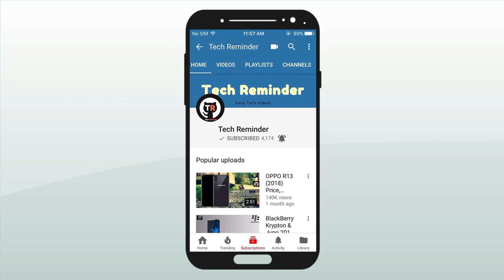Nokia 2720 Flip 4G (2019) Price, First Look, Specifications, Features, Camera, Review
Nokia 2720 Flip 4G Specs & features:
Design
Colors Ocean Black, Grey
Size when closed 54.5 x 104.8 x 18.7mm
Size when open 54.5 x 192.7 mm x 11.6mm
Weight 118g
Performance
Software platform KaiOS
RAM 512 MB
CPU Qualcomm® 205 Mobile Platform
Display
Main display 2.8” (7.1 cm) QVGA
Front display 1.3” (3.3 cm) 240×240
Connectivity
Micro USB (USB 2.0)
SIM cards Single SIM and dual SIM variants available
Sensors A2DP, AVRCP, DUN, FTP, HFP, HID, HSP, MAP, OPP, PBAP, PAN, IOPT
Keys The Google Assistant Button1 or Emergency Button4; volume up/down; keypad
Network bands (Europe) GSM: 850, 900, 1800, 1900 | WCDMA: 1, 5, 8 | LTE: 1, 3, 5, 7, 8, 20
Network speed LTE Cat 4 – 150Mbps DL / 50Mbps UL | VoLTE2 |VoWiFi
WiFi WLAN IEEE 802.11 b/g/n
Bluetooth® 4.2
GPS/AGPS + GLONASS
Storage
Internal storage 4 GB3
MicroSD card slot Support for up to 32 GB
Audio
3.5 mm headphone jack
Hearing aid compatible
Camera
Rear camera type 2 MP with flash
Battery
Battery Removable BL-6V 1500 mAh5
Single SIM maximum standby time GSM: 27.8 days; 3G: 28.9 days; 4G: 20.9 days
Single SIM maximum talk time GSM: 8.9 hours; 3G: 10.9 hours; 4G: 6.6 hours
Dual SIM maximum standby time GSM: 19.3 days; 3G: 18.2 days; 4G: 14.0 days
Dual SIM maximum talk time GSM: 8.9 hours; 3G: 10.9 hours; 4G: 6.6 hours
Nokia 2720 Flip device
Quick start guide
Charger
USB charger
1. Arms Dealers.